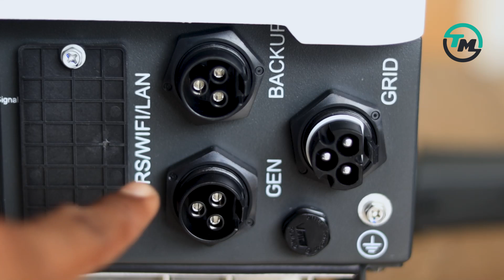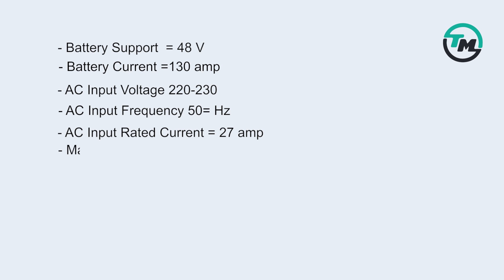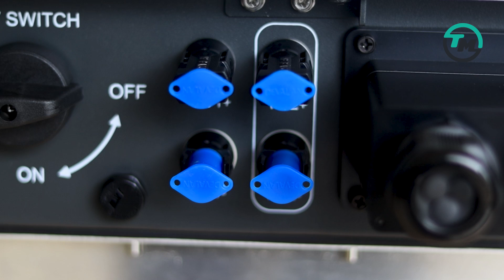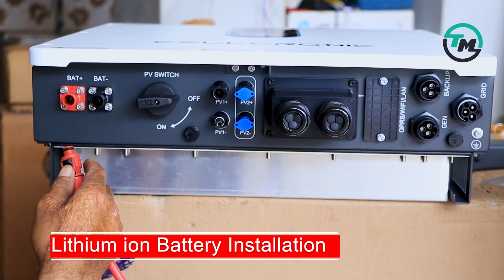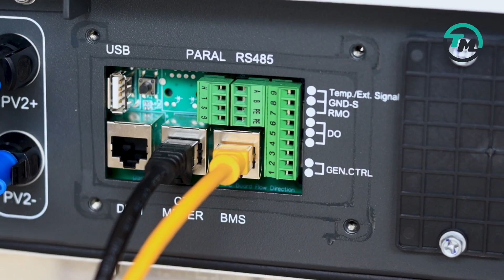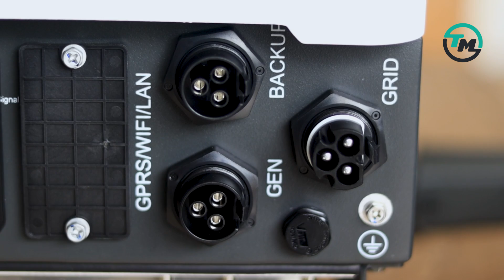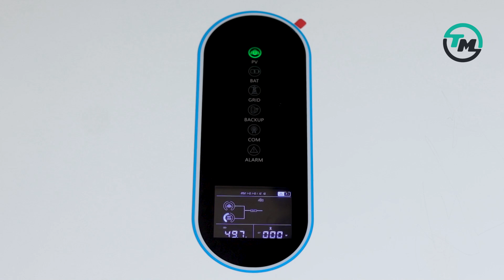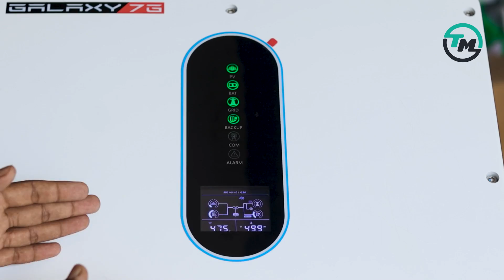Galaxy 7 G New Inverter with Display, Wi-Fi, BMS & CT - Tech Mewadi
सोलर सिस्टम खरीदने के लिए सम्पर्क करे

Top Products
Air Conditioner

Panasonic 1.5 Ton 4 Star Wi-Fi Inverter Smart Split AC

My BLDC Fan

Top BLDC Fan

Top Normal Celling Fan

Best Ceiling Fans

Business  Details:
Channel  1       :       @mewartv
Channel  2         :     @mewaragro
Channel  3         :     @creator_journey

नोट - किसी भी तरह के प्रोडक्ट खरीदने से पहले पूरी तरह जानकारी लेवे उसके बाद ख़रीदे !!